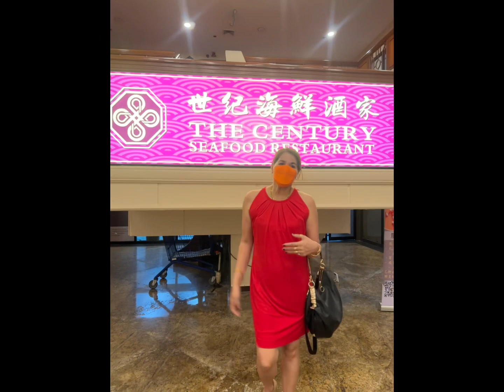March 2,2023 Birthday ni Mama dito kami sa CENTURY PARK HOTEL